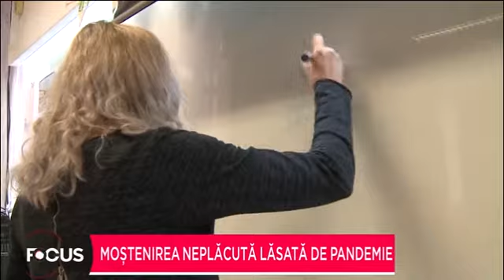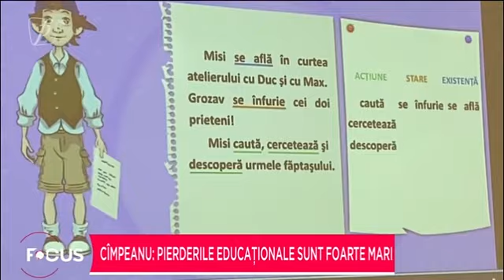Moștenirea neplăcută lăsată de pandemie